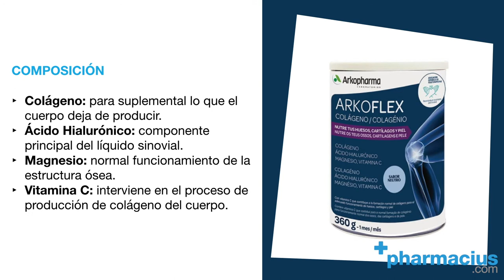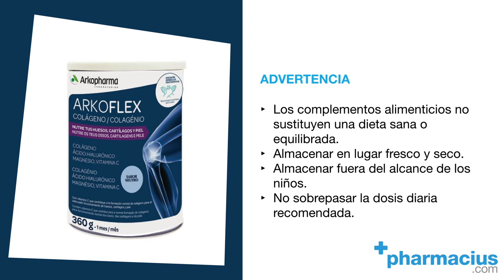Arkoflex Colágeno: Sabor Limón, Vainilla o Neutro de Arkopharma. ¿Qué es? Opiniones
👉 ARKOFLEX COLÁGENO SABOR: LIMÓN, VAINILLA O NEUTRO de Arkopharma ►

Arkoflex Colágeno con Magnesio, Ácido Hialurónico y Vitamina C de Laboratorios Arkopharma pensado para el mantenimiento de la salud de los huesos y articulaciones.

Comparte tus opiniones sobre Arkoflex Colágeno en los comentarios.

TRANSCRIPCIÓN:

Hoy en Pharmacius.com os presentamos Arkoflex colágeno de Arkopharma, un suplemento nutricional a base de colágeno, ácido hialurónico, magnesio y vitamina c pensado para proteger la salud de los huesos y el buen funcionamiento de los cartílagos.

El colágeno está presente en nuestro cuerpo, pero su producción empieza a disminuir a partir de los 20 años, cayendo empicado a partir de los 50 años. Su presencia en diferentes partes del cuerpo como la piel, los cartílagos, los tendones, los ligamentos y los tejidos conectivos hacen de vital importancia suplementar el colágeno que el cuerpo ya no produce.

El ácido hialurónico está presente en las articulaciones, siendo el principal componente del líquido sinovial o líquido articular, responsable de reducir la fricción entre los huesos en las articulaciones. Reforzar la presencia del acido hialuronico mejora la producción del líquido sinovial.

El magnesio ayuda a conservar la estructura osea en buen estado.

Y la vitamina C, que interviene en el proceso de formación de colágeno en nuestro cuerpo.

Arkoflex colágeno se presenta en formato polvo, y está disponible en envases de 360 gramos o en formato duplo de 2 envases de 360 gramos, en sabor limón, vainilla o neutro.

Arkoflex colágeno se puede tomar de forma continuada, no es necesario descansar. Puedes tomar 1 cacito medidor raso que equivale a 12 gramos de producto. Dilúyelo en un vaso grande de agua fría, remuévelo y déjalo reposar unos segundos antes de tomarlo.

Los complementos alimenticios no sustituyen una dieta sana y equilibrada, debes almacenar este complemento en un lugar fresco y seco y fuera del alcance de los niños, y no debes sobrepasar la dosis diaria recomendada.

Recuerda que si quieres comprar Arkoflex de Laboratorios Arkopharma en cualquiera de sus presentaciones y sabores, está disponible en Pharmacius.com, te dejamos los enlaces a los productos en la descripción de este video.